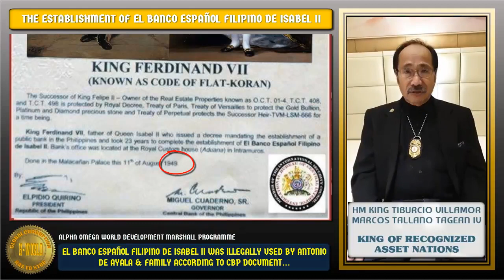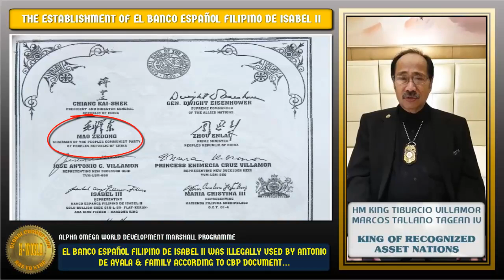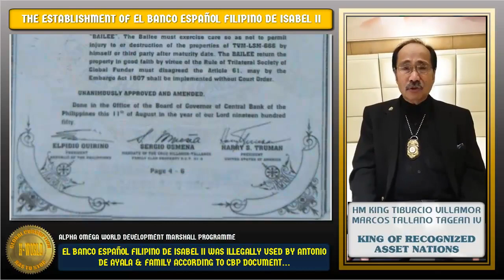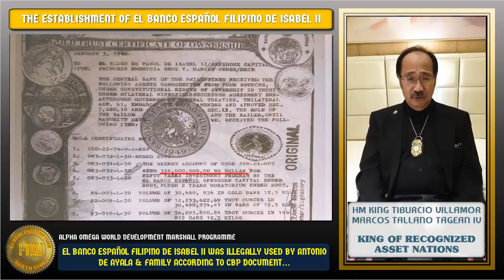🛑 THE ESTABLISHMENT OF EL BANCO ESPANOL FILIPINO DE ISABEL BY KORAN in 1851 !!!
🛑 THE ESTABLISHMENT OF EL BANCO ESPANOL FILIPINO DE ISABEL BY THE KING OF RECOGNIZED ASSET NATIONS (K.O.R.A.N) in yr.1851 !!!

📜 This document [ 🔗 ] that was authenticated by former Chief Justice of the Supreme Court of the Philippines proves that the Mayi Islands (Maharlika) was bought by King Philip II.

Ferdinand Magellan was sent here not to look for the Spice Island but to RE-SURVEY the Islands before the purchase.

📜 This document [ 🔗 ] that were signed by former President Elpidio Quirino and the first Central Bank of the Philippines Governor Miguel Cuaderno proves that the King Ferdinand VII was the Successor/Heir of King Philip II.

📜 King Ferdinand VII issued the decree mandating the establishment of the Central Bank of the Philippines. It took 23 years to complete the establishment of the Central Bank of the Philippines (El Banco Español Filipino de Isabel II) with bank's office located at the Royal Custom House Aduana in front of Plaza de España where the Statue of King Philip II was erected in 1998.

🗽 The monument of King Philip II aka King Luisong Tagean Tallano in Plaza España facing the Old Central Bank of the Philippines. To his rear right is the Bank of Philippine Island branch.

In paragraph 5 of THE STATEMENT OF THE CENTRAL GENERAL ORDER NO. 1 of CBP dated August 11, 1974 ( 🔗 scroll right for P2), it mentions the following
"Whereas, the EL BANCO ESPAÑOL illegally used by Antonio De Ayala and Family, known as the Bank of the Philippine (BPI) the heirs is to implement the trilateral Act no. 61 and the embargo Act 1807 After Maturity."

Watch the Urgent Letter of HM KIng Tiburcio Villamor Marcos Tallano Tagean IV to Mr. Jaime Augusto Zobel de Ayala II and BPI President and CEO

💥 WHEN WILL THE PHILIPPINE GOVERNMENT (both elected & appointed) EVER STOP HIDING / SUPPRESSING THE TRUTH FROM THE FILIPINO PEOPLE‼️

💥 NOW THE CROOKS, THE THIEVES, THE DEEP STATE EVIL CABALS - THE CORRUPT OLIGARCHS ARE TREMBLING ON THE FACTS BEING EXPOSED ‼️

🎯 BEING GREEDY HAS ITS LIMITS CONSIDERING THAT SO MANY PEOPLE AROUND THE WORLD ARE NOW WELL INFORMED ‼️